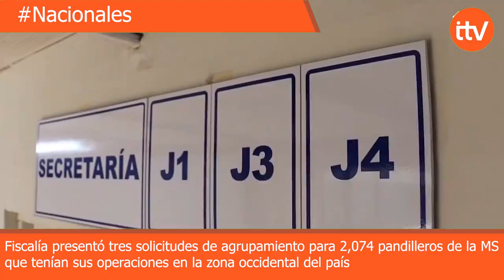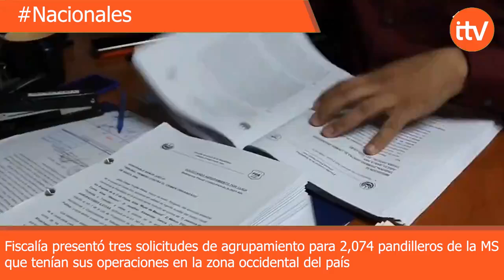FGR presentó tres solicitudes para realizar el agrupamiento de 2,074 pandilleros de la MS13